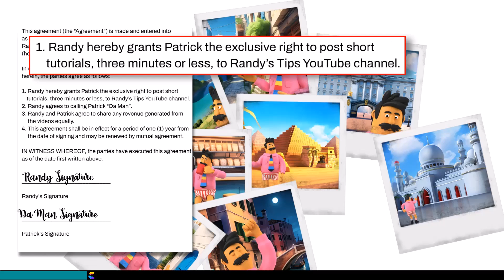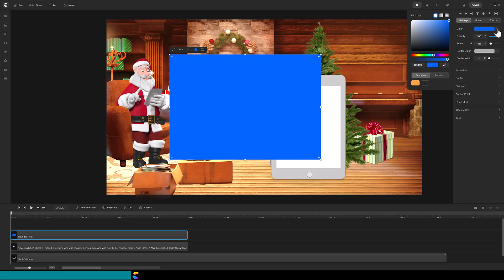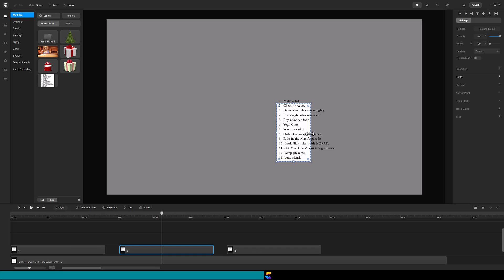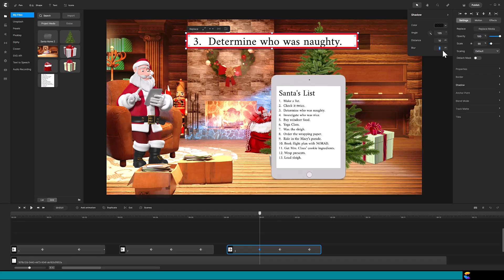Create Studio Pro Tutorial: Interesting way to highlight items in list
Patrick is coming for my job. Somehow he tricked me in being the one to produce our tutorials if they happen to be short.  Patrick will share how you can take a boring list and highlight items in a way that can engage the audience.